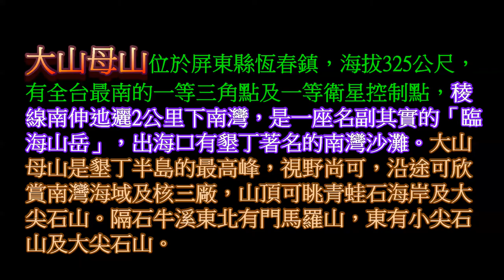大山母山健行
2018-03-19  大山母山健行